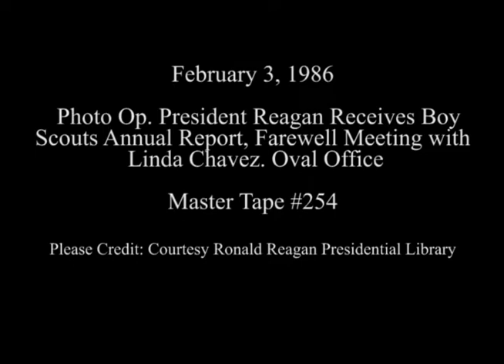President Reagan's Photo Opportunities on February 3, 1986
Full Title: President Reagan's Photo Opportunities on February 3, 1986, President Reagan Receives Boy Scouts Annual Report in Oval Office, President Reagan's Farewell Meeting with Linda Chavez in Oval Office on February 3, 1986

Transcript:  N/A

Production Date: 2/3/1986

Access Restriction(s):Unrestricted
Use Restriction(s):Unrestricted